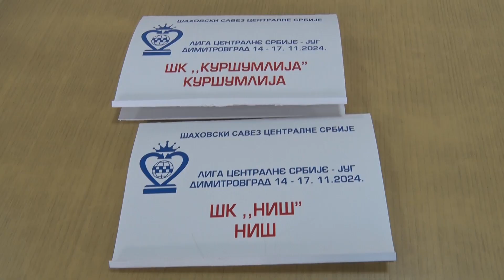OŠK „BALKANSKI“ POBEDNIK ŠAHOVSKE LIGE CENTRALNE SRBIJE - GRUPA JUG 19.11.2024. PRILOG